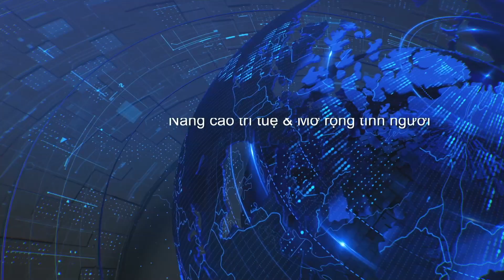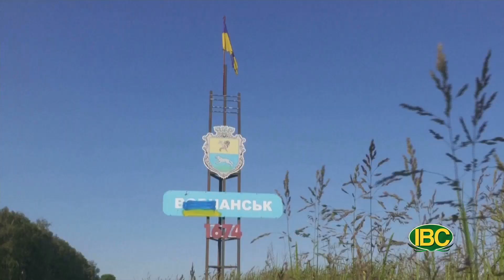Thoi Su Buoi sang 06 06 2023 Part 2